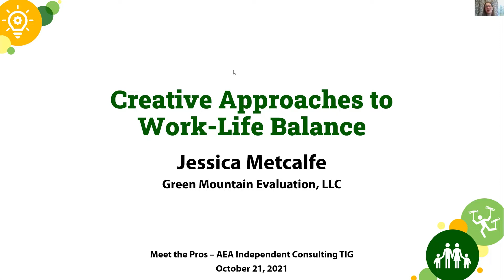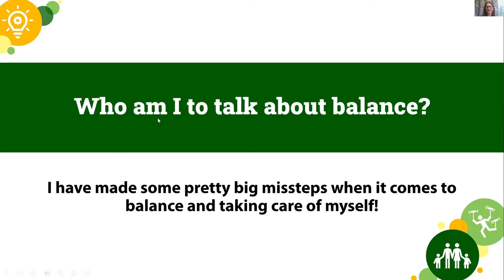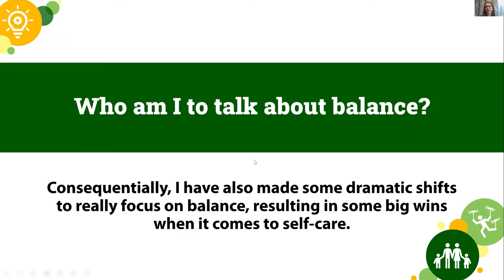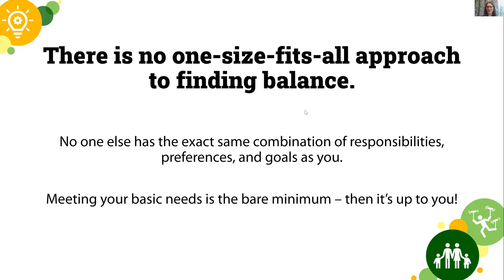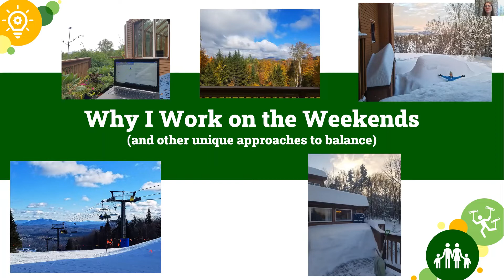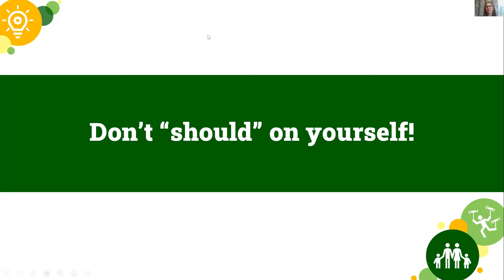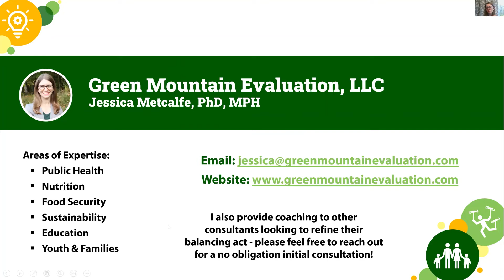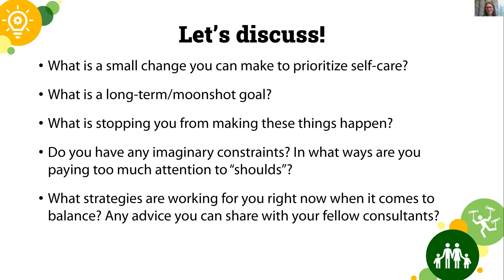IC Topic Chats - Meet the Pros Session 3: Jessica Metcalfe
IC Topic Chats - Meet the Pros Session 3: Jessica Metcalfe - Creative Approaches to Work/Life Balance